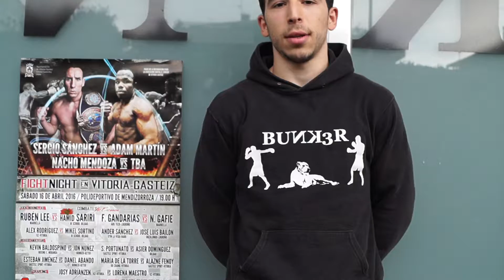El campeón de Euskadi del ligero, Jon Núñez habla de su combate 16 abril en Vitoria Gasteiz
16 ABRIL EN VITORIA GASTEIZ, FIGHTNIGHT, el reciente campeón de Euskadi del ligero, Jon Núñez, nos habla de su combate ante Kevin Baldospino y de la velada.